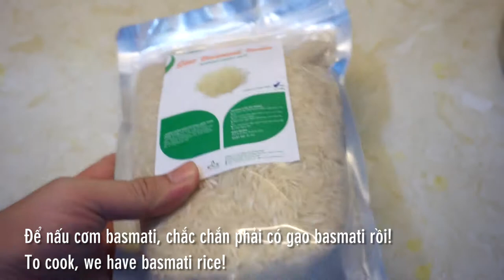Cách làm cơm basmati kiểu Ấn Độ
Đã rất lâu rồi không qua lại nền ẩm thực xứ Ấn, trong loại bài video sắp tới mình sẽ giới thiệu cả nhà combo 3 món Ấn gồm: cơm basmati, gà nướng tandoori và salad dưa leo sữa chua ăn kèm. Trong tập này sẽ là món cơm basmati rất thơm ngon, đẹp mắt, hấp dẫn nhé. Với hạt cơm thon dài đặc trưng, ít đường, hơi khô hòa cùng gia vị đi kèm thơm lừng từ đất nước nồng mùi gia vị nhất nhì thế giới!

@ Các bước thực hiện:
Bước 1: Gạo rửa sạch rồi cho vào nấu với lượng nước như gạo thường.
Bước 2: Cho dầu nghệ/ dầu điều vào chảo, xào thơm hành tây cùng đinh hương, quế khô. Tiếp cho các gia vị còn lại vào. Tan hết gia vị thì cho bơ vào tắt bếp.
Bước 3: Cơm chín lấy ra xào chung với sốt gia vị. Hoặc rây sốt gia vị vào cơm trộn đều là xong.

3. Hành tây: 70gr
4. Dầu nghệ: 50gr
7. Bột thì là: 2gr
8. Bột garam masala: 2gr
9. Bột nêm gà: 20gr